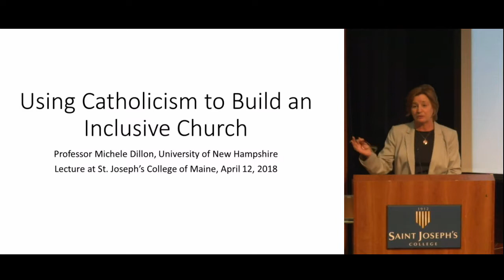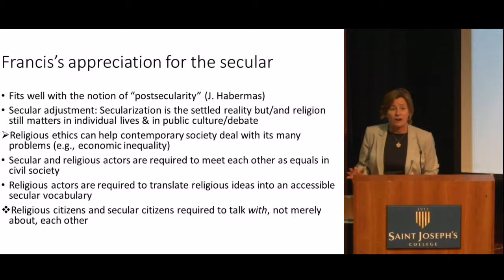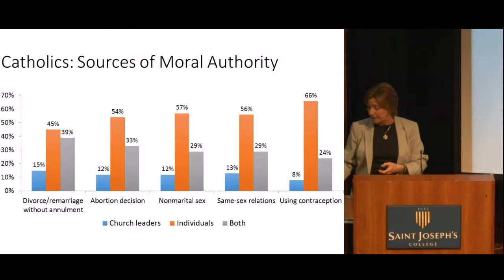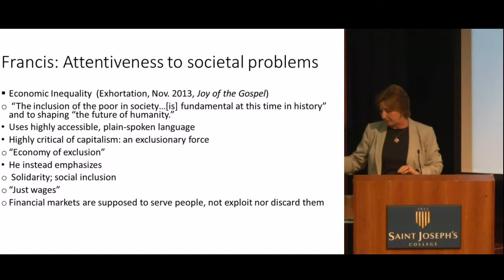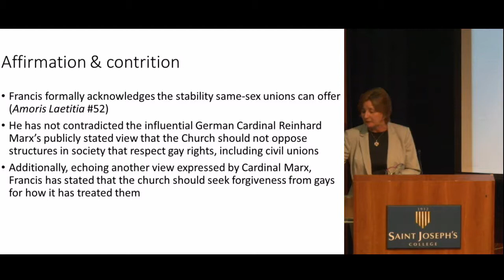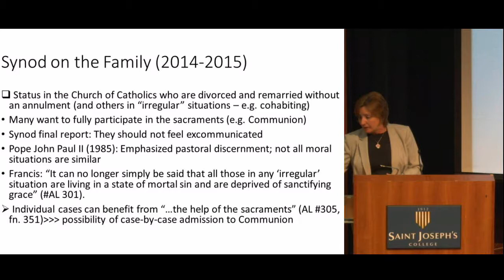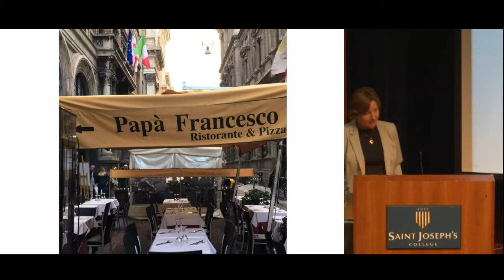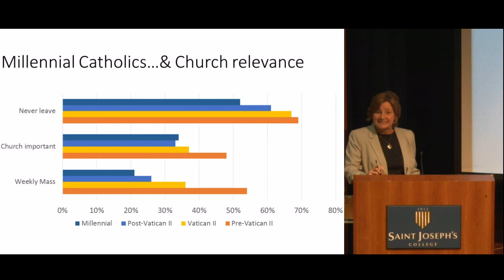Using Catholicism to build an inclusive Church- Dr. Michele Dillon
The Cultural Affairs Committee lecture held on April 12, 2018, focused on how American Catholics’ push for change in the Church and Pope Francis’s initiatives – such as the Synod on the Family and Amoris Laetitia – variously draw on the Church’s tradition to open new possibilities for a more inclusive Church. Michele Dillon, PhD, is a guest lecturer from University of New Hampshire..